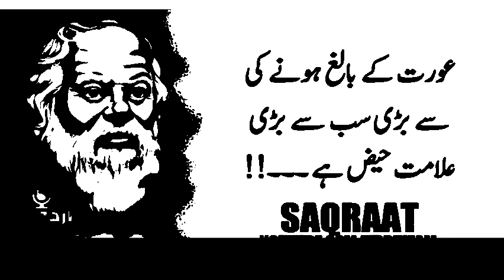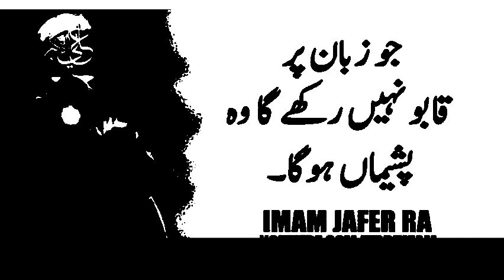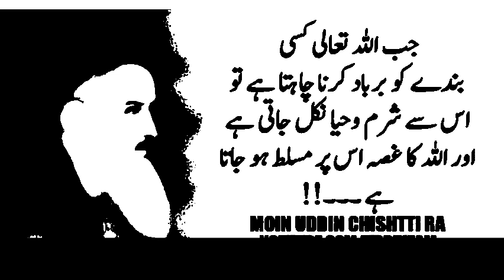Saqraat ,Moin ud din Chishti, Imam Jaffar Quotes in urdu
Saqraat ,Moin ud din Chishti, Imam Jaffar Quotes